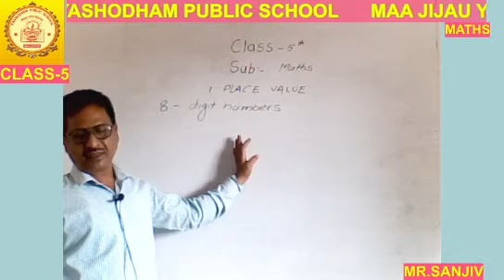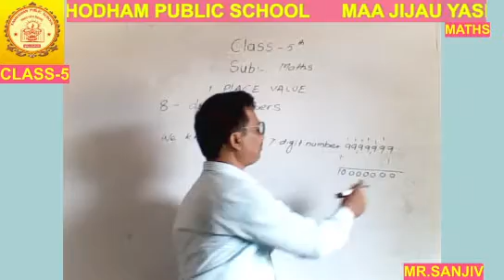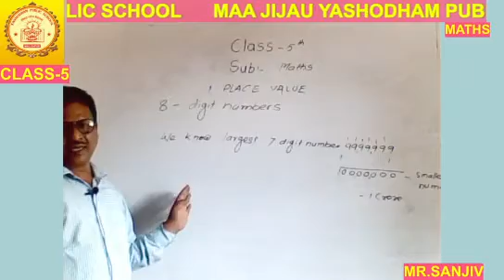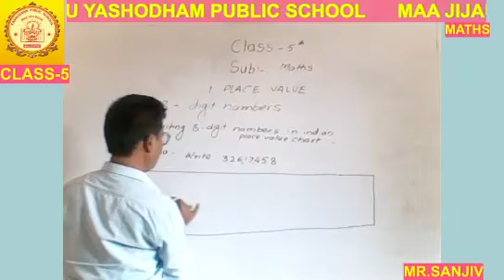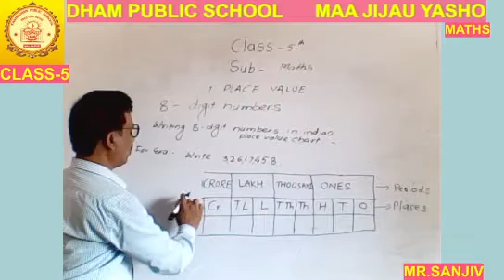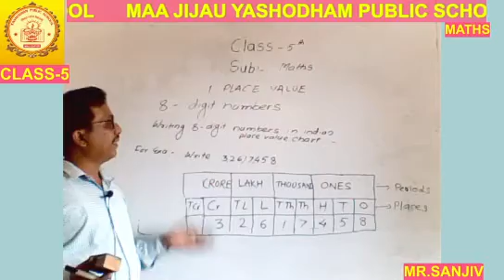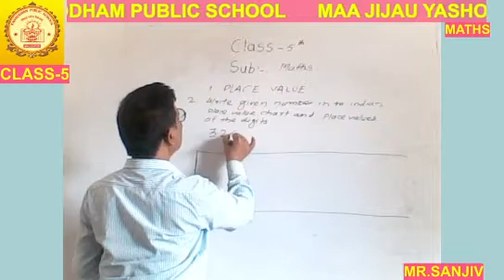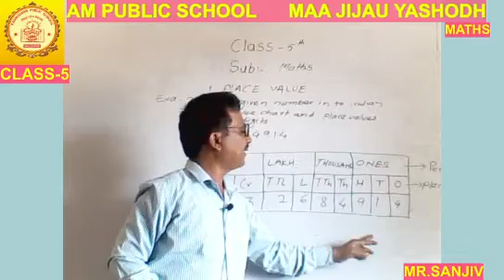CLASS-5TH MATHS MJYPS ONLINE CLASSES 05- JULY -2021